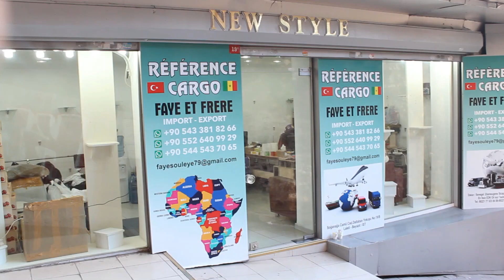koor zeyna thioune istanbul episode 4